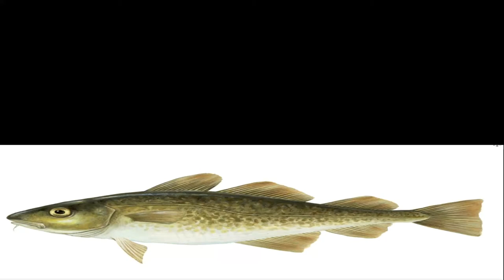COD FISHING ONBOARD CARGO SHIP PART 1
BAltic Sea situated on North Western Europe is well known for its  richness interms of aquatic resources. Large volume of COD FISH can be found here specially on this winter season.
This is perfect time to catch. Watch until the end to see how we catch fish onboard. Not a best catch though, but good enough for the entire crew.